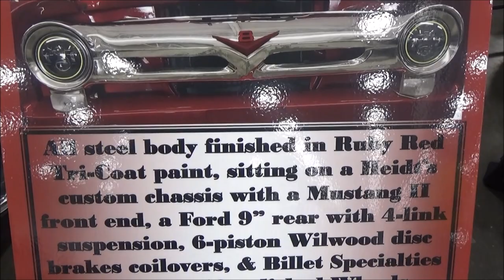1956 Ford F100 Custom Truck Dreamgoatinc Classic and Muscle Car Video m